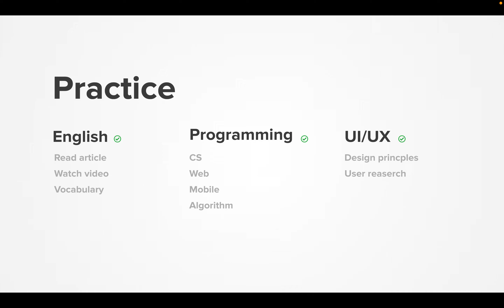Diary 2022-03-31, part 1015